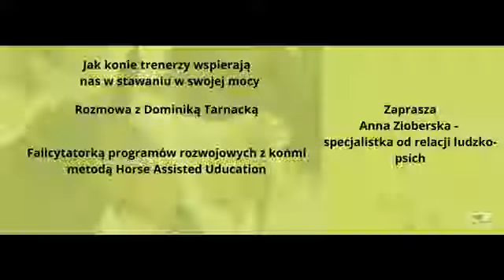Rozmowa z Dominiką Tarnacką - facylitatorem Programów Rozwojowych z Końmi.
Rozmowa z Dominiką Tarnacką - facylitatorem Programów Rozwojowych z Końmi Horse Assisted Education.
Są to programy rozwoju osobistego, w których towarzyszą konie.

Jeśli jesteś zainteresowany, by Dominika i konie wsparły Cię w Twojej rozwojowej wędrówce zapraszam na stronę: